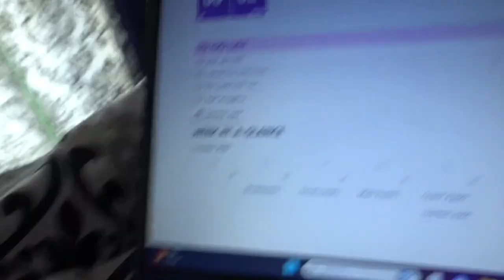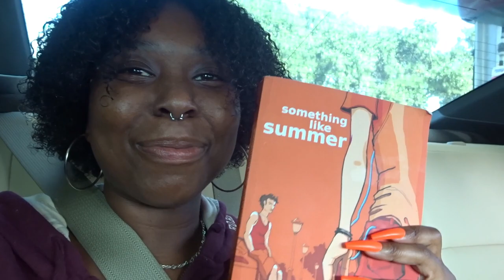HALLOWEEN WEEKEND VLOG | Texas state football game, Frat party